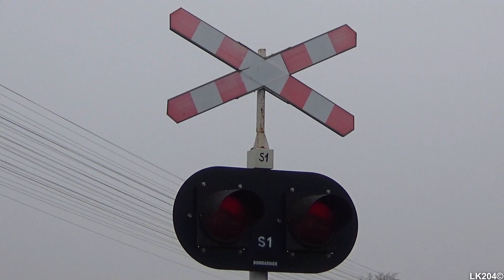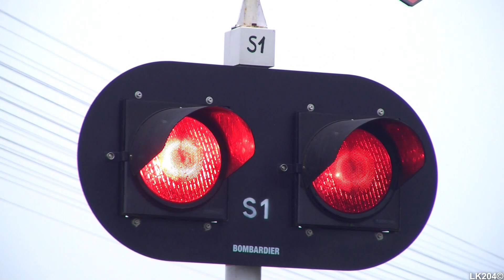(VT628) SSP Grzywna #2 + Rp1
Zapraszam do pierwszego filmu z wyjazdu do Wrocławia i okolic ze stycznia 2020 roku. Jako pierwsze miejsce postanowiłem odwiedzić SSP w miejscowości Grzywna ( w napisach błędna odmiana ), niedaleko Chełmży w powiecie toruńskim na linii kolejowej nr 207.

Jest to przejazd kategorii C, wyposażony w trzy sygnalizatory typu EHZ-71, oraz w dzwon wolnobijący typu KLD-4003. Sygnalizatory migają w taki sposób, ponieważ do lat 90 znajdowały się tutaj sygnalizatory jednokomorowe typu EHZ-13. Od tamtego czasu do około 2014 roku były tutaj sygnalizatory typu EHZ-32.

W filmie jedzie pociąg osobowy spółki Arriva Polska zestawiony ze spalinowego zespołu trakcyjnego VT628.

Informacje ogólne o przejeździe:
Sygnalizatory:
   - ilość: 3
   - typ: EHZ-71
Krzyże:
   - ilość: 3
   - właściwości: jednotorowe
Sygnał akustyczny:
   - ilość generatorów: 1
   - typ generatora: KLD-4003
   - element strategiczny: elektromagnes

Film został nagrany 18 stycznia 2020 roku. Jest to również pierwszy film nagrany przeze mnie w 2020 roku.